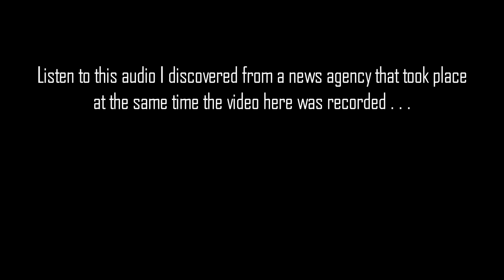There's a Dark Secret Behind This Formation! | Minecraft Creepypasta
There's a dark secret that is behind the cross that often appears in Minecraft! A Minecraft creepypasta!